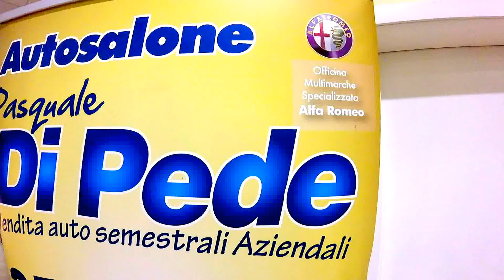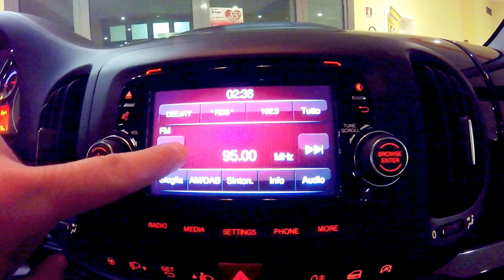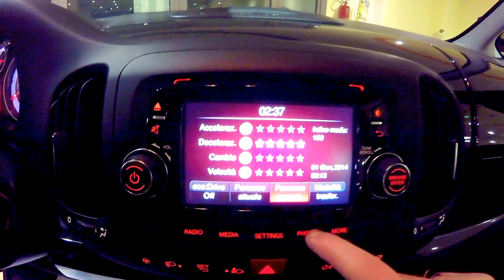FIAT 500L 1.3 MJT AZIENDALE USATA MATERA BARI POTENZA AUTOSALONE DI PEDE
Esterno: Grigio scuro
Interno: Nero e Grigio
Anno: 2015
Prima immat.: 2015
Km: KM 56.000
Potenza: 85CV
Cilindrata: 1300
Alimentazione: Diesel
Tipo di cambio: Manuale
Marce: 5
Porte: 5
Classe: IVA ESPOSTA DETRAIBILE